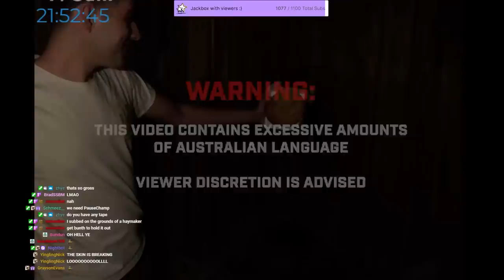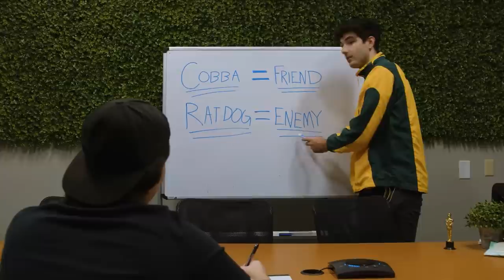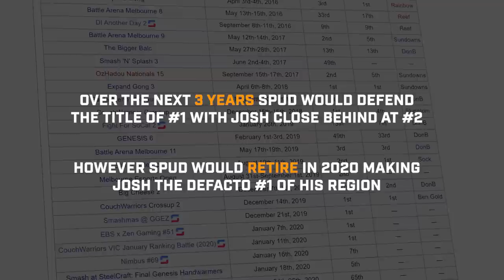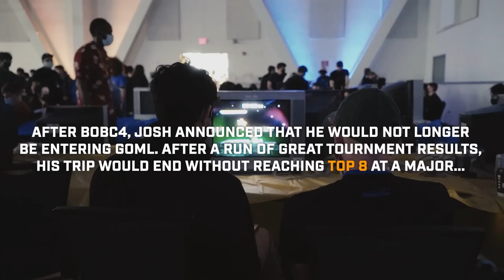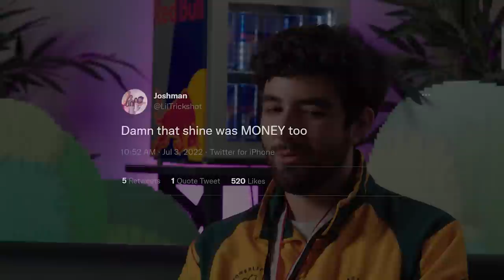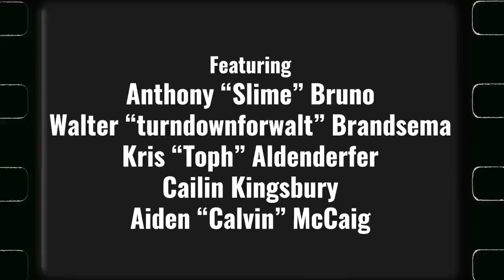The Charismatic Killer Fox - The Story of Joshman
Joshua "Joshman" Lyras is an up-and-coming Fox main from Sydney, Australia, who is considered to be the country's best SSBM player.

Despite being a relative newcomer bursting onto the international scene, a series of strong performances against the likes of Cody "iBDW" Schwab, aMSa, Arjun "lloD" Malhotra and John "KoDoRiN" Ko in addition to a Top 4 finish at GOML 2022, has turned Joshman into s a rising star.

This is the story of Joshman, Australia's charismatic killer Fox.